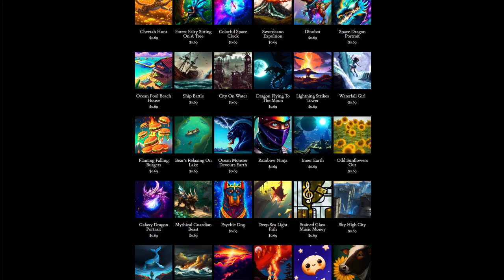Day 298: Not So Young No More (song only)